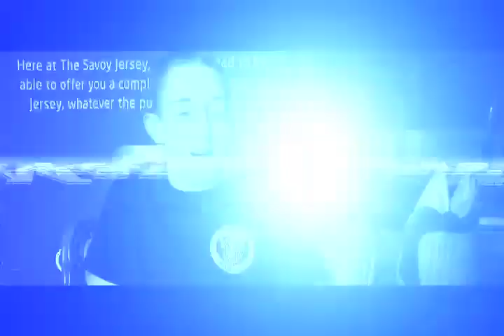ROTR VII: Marty Wolf-v-Carl Williamson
Check out an epic fight from Rumble on the Rock VII - Eye of the Storm as Marty Wolf takes on Carl Williamson.

Commentary from Alex Reid and Steve Brinkman.